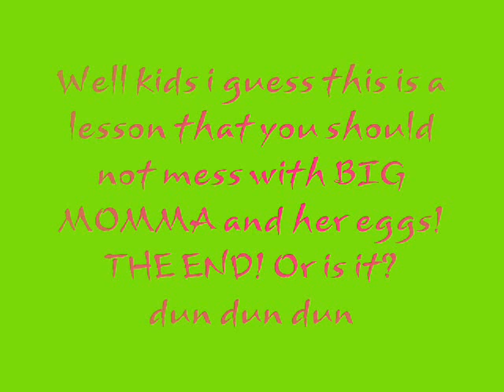bob story 2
Another bob video.